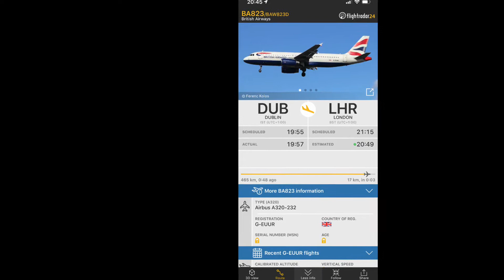British Airways A320 [G-EUUR] flying above my house